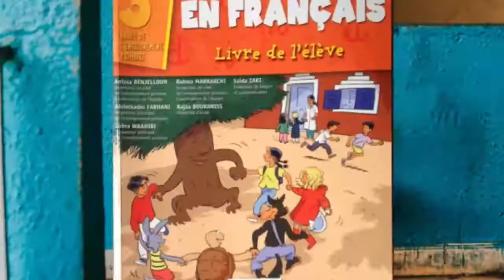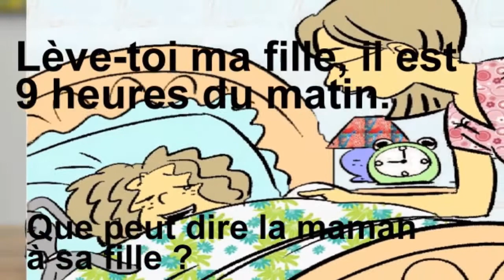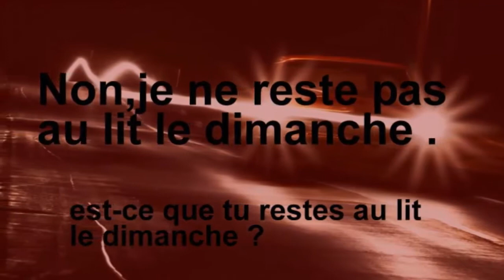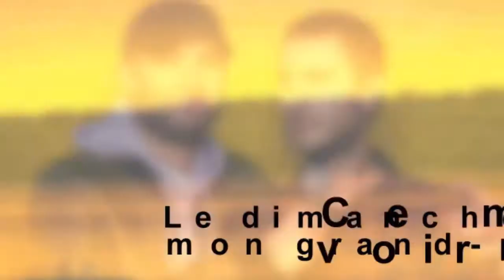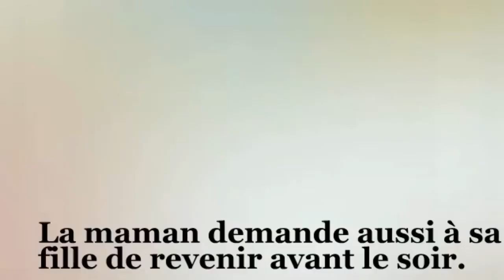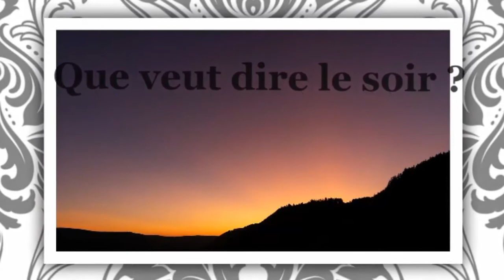Français, 3ème année pr, dialogue, L176